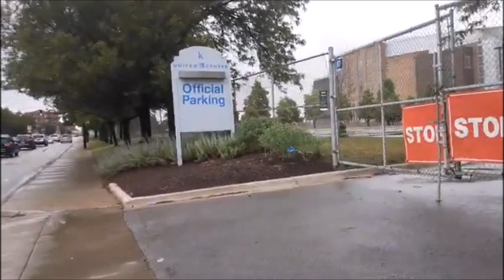Latin Kings Throw Up the Set, then Blow and Miss RIP Nicole